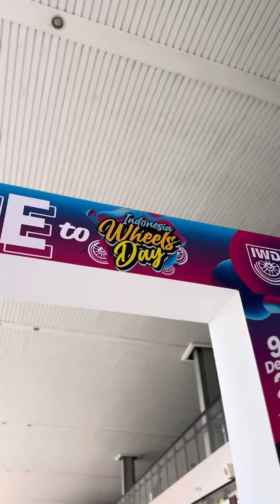bosbebong n autofahren(wheels day indonesia)